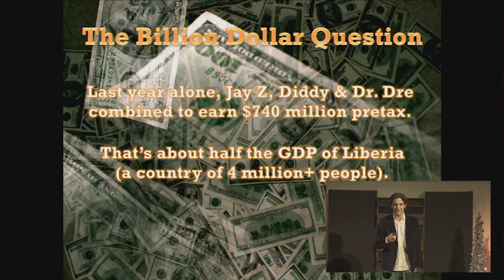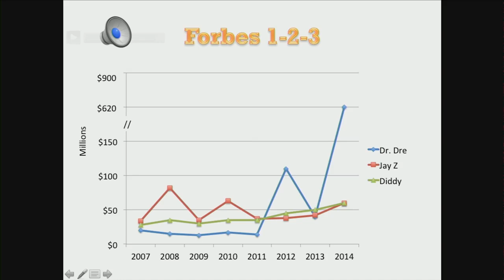How three kings turned hip-hop into a multibillion-dollar business | Zack Greenburg | TEDxAlbany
This talk was given at a local TEDx event, produced independently of the TED Conferences. Today’s pop superstars are often known as much for the products they shill as the music they create, from 50 Cent’s Vitaminwater to Diddy’s Revolt TV to Jay Z’s D’Usse cognac. It wasn’t always this way. Beginning in the 1980s, Michael Jackson fundamentally changed the entertainment industry by launching a clothing line, record label, sneakers, and video games–creating a fundamental shift in the monetization of fame and paving the way for today’s celebrity moguls. In this talk, Zack will share some of the stories he has discovered while reporting on the business of music–both in his Forbes cover stories on artists from Toby Keith to Justin Bieber, and in his business-focused biographies Michael Jackson, Inc: The Rise, Fall and Rebirth of a Billion-Dollar Empire and Empire State of Mind: How Jay Z Went From Street Corner To Corner Office. He’ll explain how entertainers went from employees to owners, racking up nine-figure fortunes along the way and spawning the new class of superstar entrepreneurs that dominates the modern music world.

Zack O’Malley Greenburg is a Forbes senior editor and author of the Jay-Z biography Empire State of Mind. His second, Michael Jackson, Inc, was released by Simon & Schuster in June. Zack covers the business of music in The Beat Report at Forbes, where he’s investigated topics from public pension fund scandals to Justin Bieber’s venture capital career to the inner workings of Diddy’s empire. His writing has also appeared in the Washington Post, Billboard, Sports Illustrated, Vibe and McSweeney’s; he’s served as a speaker at Yale, Harvard and South by Southwest, and as an expert source for BBC, NPR, MTV, VH1 and CBS’s 60 Minutes.